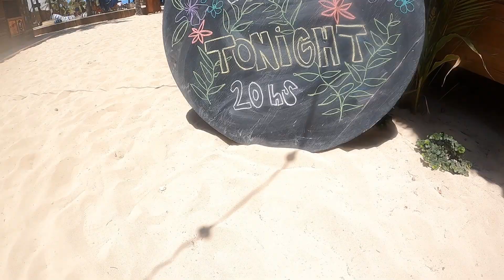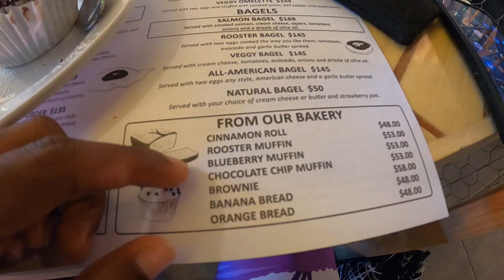How to survive abroad on $1,000 for a month part 5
Hey guys, just wanted to share with y'all the last part of this series on how you can survive in a country on $1,000 a month. I had an amazing time doing this series for you guys and hope I inspired you guys to not think of money as a stopping point to travel around the world. If I can do it believe it or not so can you guys!

I hope you guys enjoy, are inspired, and are empowered to go out and live your life one day at a time. While living out and investing in your dreams and vision! Believe and know for yourself you can do!

Enjoy and Elohim willing I see yall next week a new and fresh video.